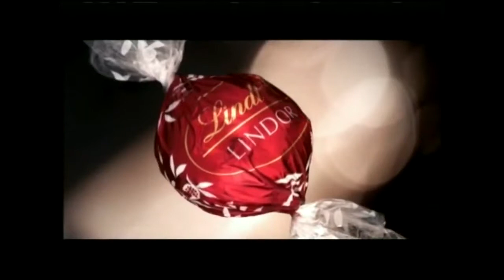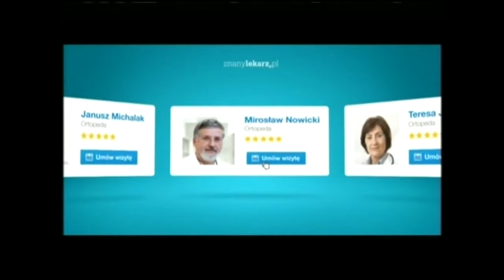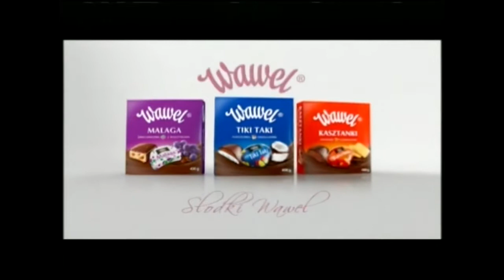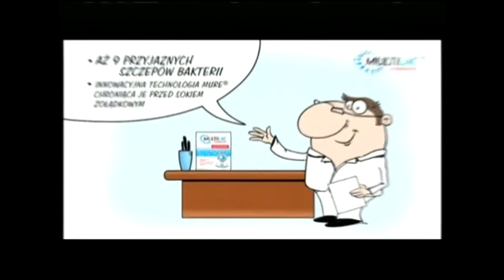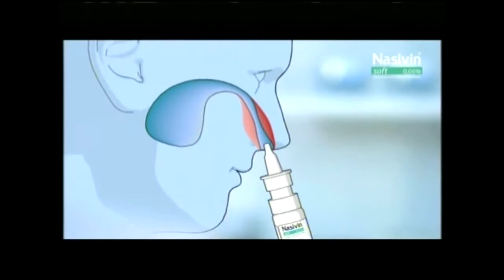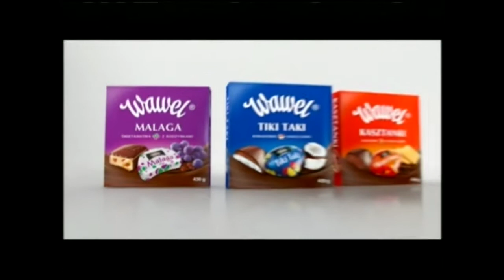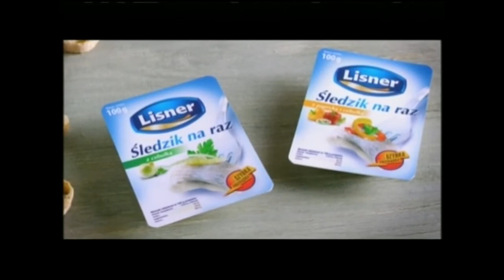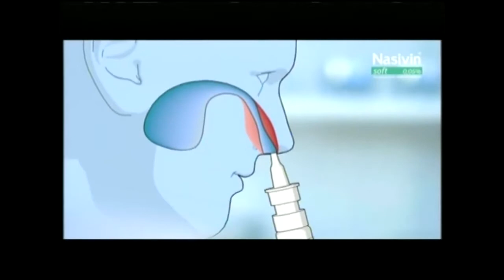CBS Drama - Reklamy, zapowiedzi i identy z 7 lutego 2015